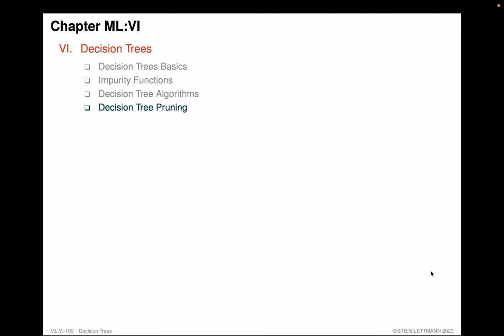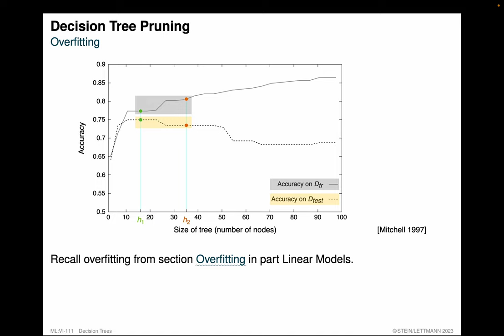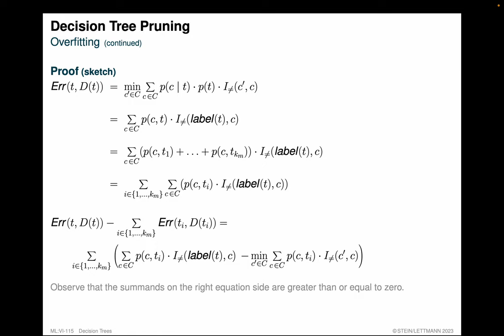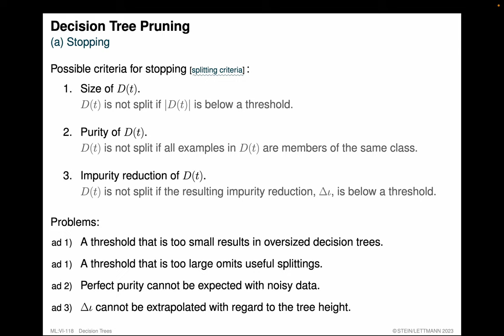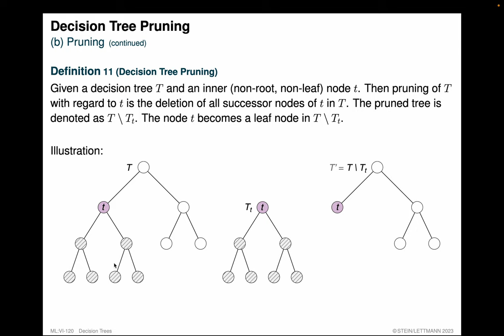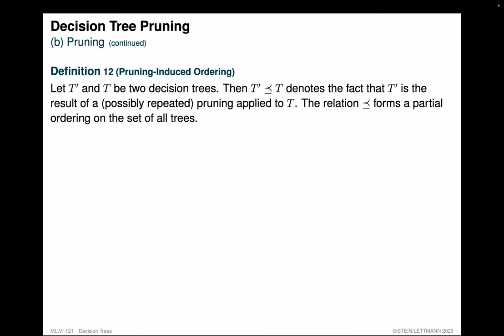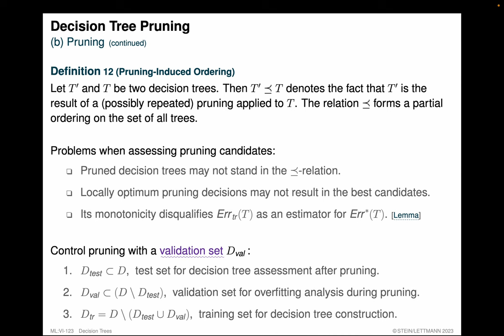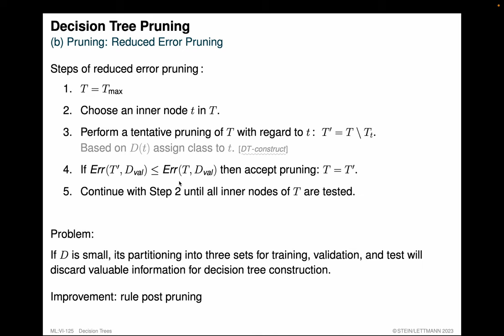Foundations of Machine Learning » Decision Trees » Pruning